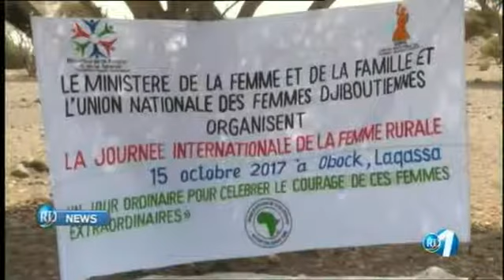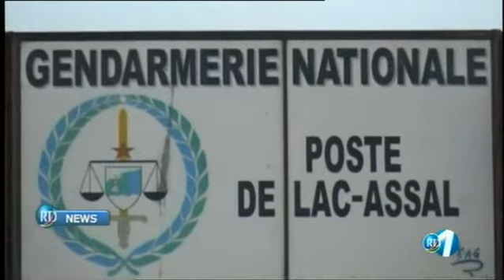Télé Djibouti Chaine Youtube : JTAnglais du 15/10/2017